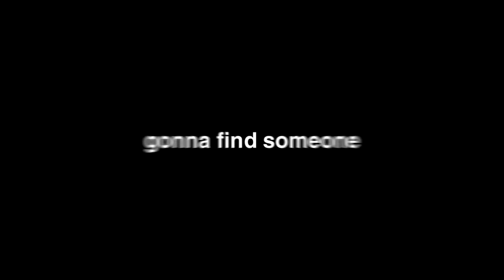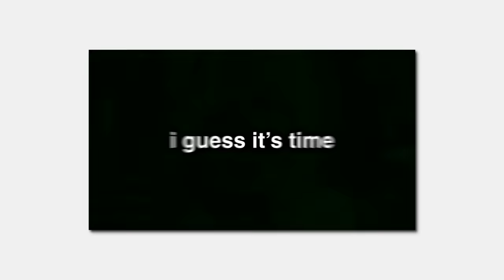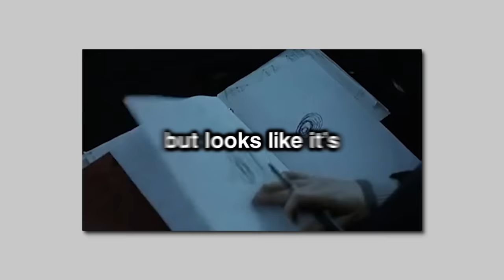I Added Horror Movies to his Minecraft World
I Added Horror Movies to his Minecraft World w/ Doni Bobes - Minecraft